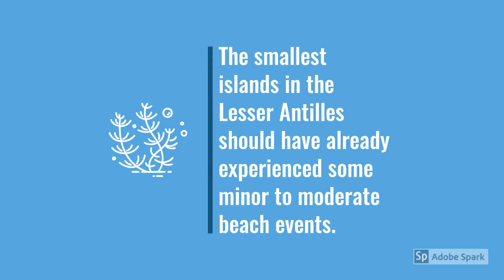Seaweed in Mexico 2020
Watch the latest on Mexico seaweed conditions and sargassum updates in the Riviera Maya and the Mexican Caribbean.